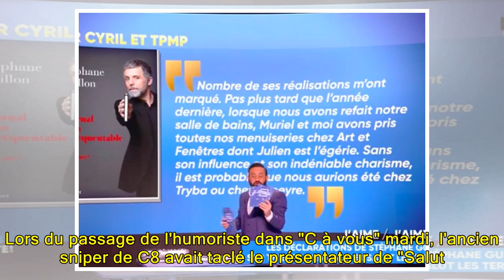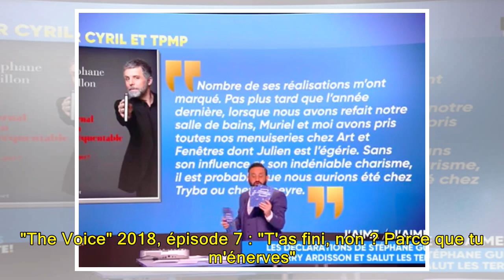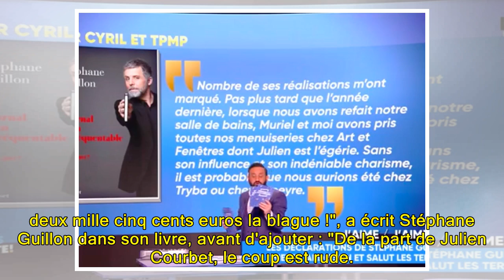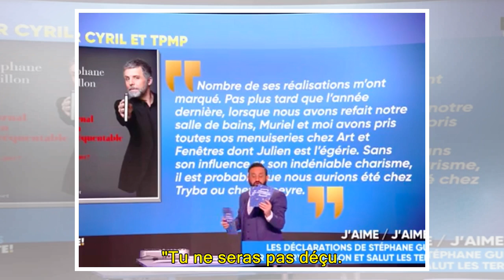Julien Courbet tacle Stéphane Guillon : "Pour aller chez Lapeyre, il faut en avoir une"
Julien Courbet riposte. Hier soir sur C8, Cyril Hanouna est revenu dans "Touche pas à mon poste" sur le conflit entre Stéphane Guillon et Thierry Ardisson. Lors du passage de l'humoriste dans "C à vous" mardi, l'ancien sniper de C8 avait taclé le présentateur de "Salut les Terriens !", balançant not...